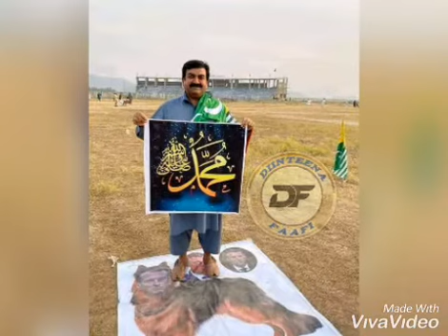Muuqaal Dhaqdhaqa Culimada, Xerta, Iyo Ardada - Beesha Direed Mudug / Galgaduud- Surre Mahe Dir